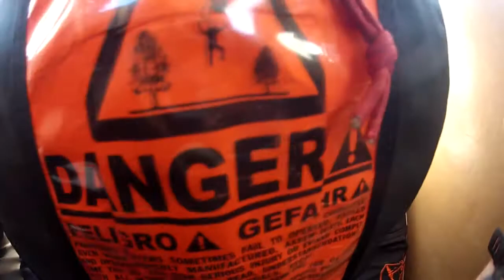Steven Korhonen at Coastal Skydive